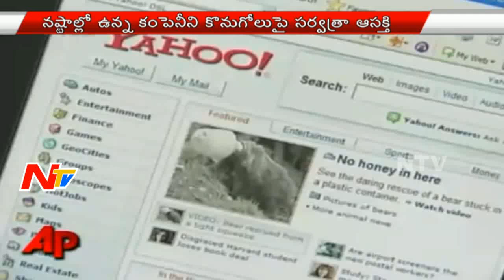Warren Buffett to Back Group Looking to Buy Yahoo || NTV